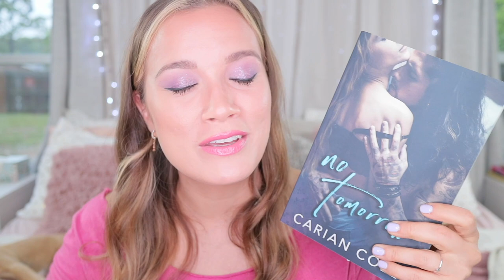26 Books in 21 Days {Recent Reads}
**BOOKS MENTIONED**
Him by LL Ash
Act Your Age, Eve Brown (The Brown Sisters #3) by Talia Hibbert
Ate by Rilzy Adams
The Merman's Kiss (Mates for Monsters #1) by Tamsin Ley
The Husband Sitter by Jessa Kane
My Best Friend, My Stalker by Jessa Kane
Breaking the Bully by Jessa Kane
His Summer Intern by Jessa Kane
The Farmer's Daughter by Jessa Kane
Pound of Flesh by Jessa Kane
Pretty Daring by Jessa Kane
The Morgan Brothers Series by Lauren Rowe
The Reed Rivers Trilogy by Lauren Rowe
Smitten by Lauren Rowe
All Rhodes Lead Here by Mariana Zapata
No Tomorrow by Carian Cole
My Sister, the Serial Killer by Oyinkan Braithwaite
From Blood and Ash (Blood and Ash #1) by Jennifer L Armentrout
Ladies Night by Christian Keyes
Lessons in Corruption (The Fallen Men #1) by Giana Darling

**TRIGGERS & REP**
Triggers: Age gap, taboo

Rep: autistic hero, Black heroine, Black author, interracial romance, self-diagnosed autistic heroine
Triggers: child abandonment

Rep: Black author, Black hero and heroine

Triggers: death of a child, attempted suicide, cheating

Triggers: sexual assault, stalking, dubious consent

Triggers: child abuse, bullying, violence

Triggers: PTSD, trauma, rape, child abuse

Triggers: age gap

Triggers: violence, kidnapping

Triggers: black mailing, violence, age gap

Rep: Venezuelan heroine
Triggers: talk of past trauma, loss of a loved one, divorce

Triggers: homelessness, bullying, dubious consent, toxic relationship, bi eraser, drug use/addiction, death of a pet, pregnancy loss, attempted suicide, depression

Rep: Black author, Black characters
Triggers: murder, toxic relationship, violence

Triggers: violence, imprisonment, abuse, sexual assault

Rep: Black characters, Black author
Triggers: racism, prejudice

Triggers: age gap, kidnapping, toxic relationship, violence

|  Snail Mail
7341 Spring Hill Dr.

RANDOMNESS